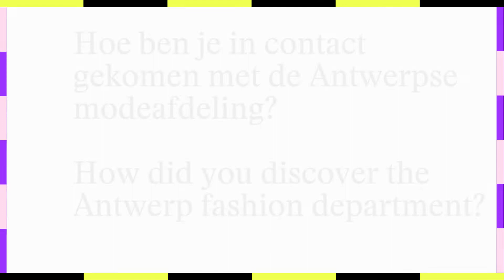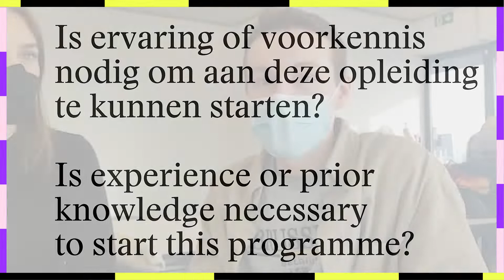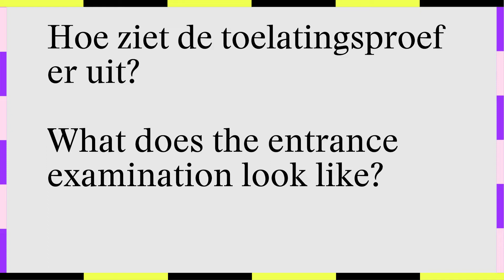What students, staff and alumni say about the Fashion programme at the Royal Academy Antwerp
Studenten, docenten en alumni vertellen over de opleiding.
Meer weten?

Students, staff and alumni talk about the programme.